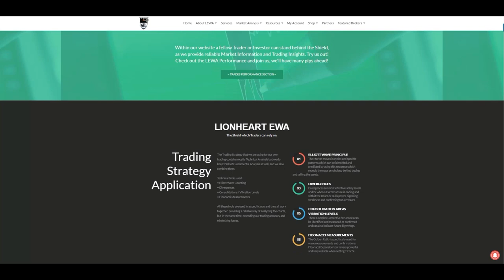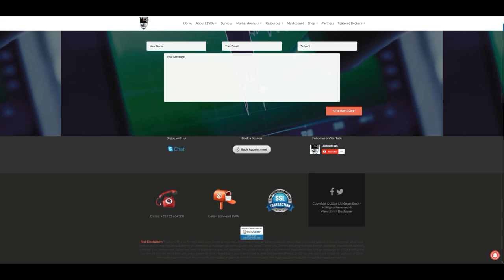Lionheart-EWA - Elliott Wave Course - Part 24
OUTRO:

• LIVE SESSIONS INVITATION
• SERVICES LISTING

*Memberships & Services available